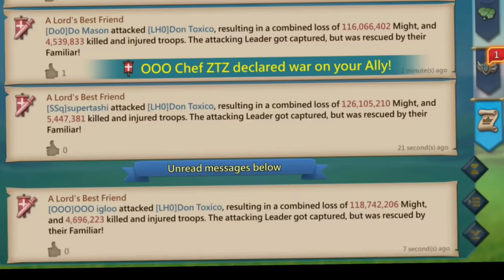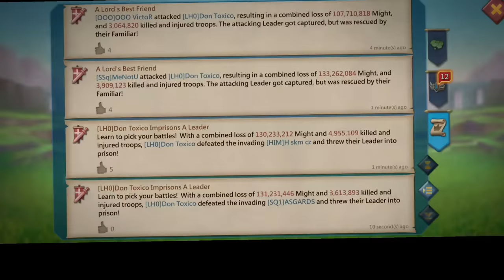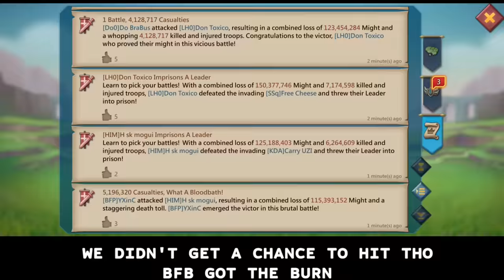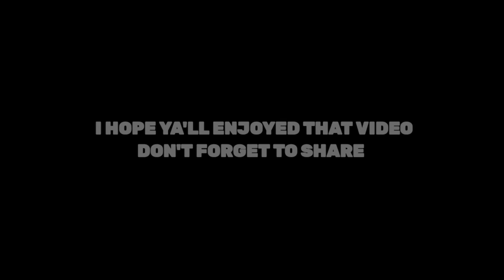HOLD THE LINE‼️- SSQ & FAMILY ZERO ATTEMPT ON 2BILLION MIGHT LH0(DON TOXICO)! - Lords Mobile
SSQ & FAMILY ZERO ATTEMPT ON LH0😂

Get up to 30% Back (1st June to 6th June) on AppGallery!
The campaign is available for players whose AppGallery service country set in one of the following:AUSTRIA, CZECHIA, DENMARK, ESTONIA, FINLAND, GREECE, HUNGARY, LATVIA, LITHUANIA, NORWAY, SLOVAKIA, SWEDEN